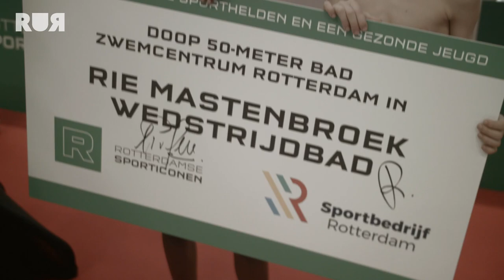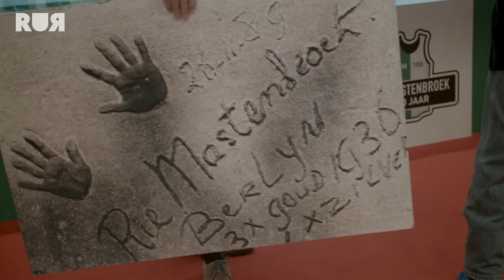EINDELIJK ERKENNING VOOR RIE MASTENBROEK | Rotterdamse Sporticonen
Rie Mastenbroek behaalde in 1936 drie keer goud op de Olympische Spelen, maar kreeg nooit de erkenning die ze verdiende. Tijdens Rotterdamse Sporticonen wordt het 50 meter bad van zwembad Zwemcentrum Rotterdam omgedoopt in het Rie Mastenbroek wedstrijdbad.